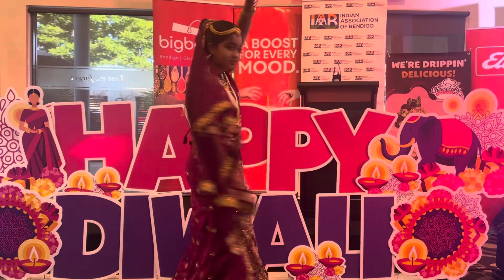Aneera @Dewali festival bendigo 04112023